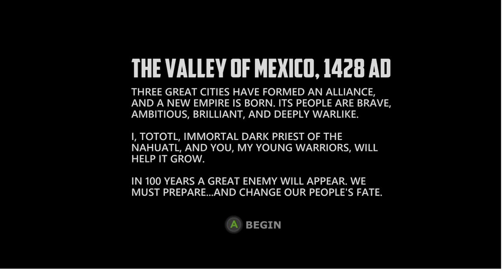Aztez - PC Gameplay